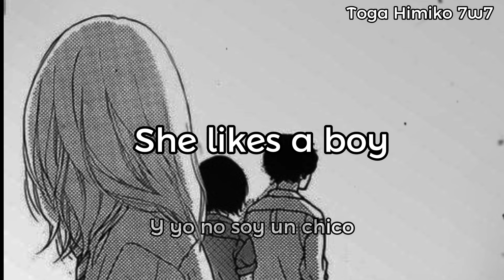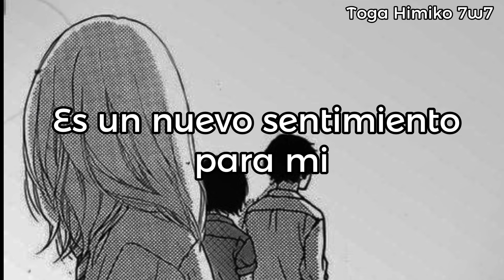A ella le gusta un chico y yo no soy un chico | nxdia| She likes a boy| letra en español